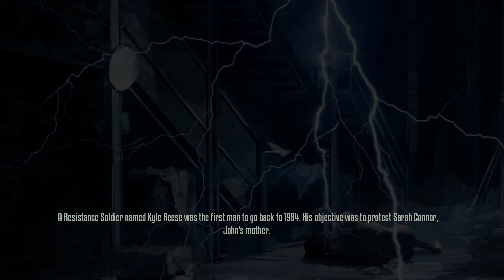Terminator Resistance Gameplay Walkthrough Day 6 - Ending on PC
Terminator: Resistance is set in a post-apocalyptic  and  Los Angeles. Players take on the role of Jacob Rivers, a soldier from the Resistance led by John Connor against Skynet's robotic killing machines. The game features multiple possible endings.

In November , a free update included a new game mode called Infiltrator mode, allowing players to play as a T- infiltrator as it clears scavenger, resistance and Tech-Com patrols and hold-outs to locate an officer of the Resistance known as Daniel Ramirez.

Note: This is not a GOOD Ending maybe we need to play again to save Jennifer, Patrick, Ryan & Erin in the next one. I will try to do that again to get a good ending

PC Specs:

CPU: Intel i9 9900K
CPU Cooler: Lian Li Galahad AIO 360
RAM: G.Skill Trident Z RGB Royal 32 GB DDR4
GPU: Asus RTX 3090 OC
MB: Asus Maximus XI Hero
Monitor: Asus ROG Swift PG279Q IPS
PSU: Corsair RM1000X
Case: Lian Li PC O11 Dynamic Mid Tower
KB: Corsair K70 Lux RGB (Cherry MX Silent Switches)
Mouse: Razer Lancehead Wireless/Wired
Mouse Pad: Corsair MM300 Extended Edition

Streaming PC:
ASUS ROG Strix G15 Laptop
CPU: Intel Core i7 10750H (10th generation CPU)
GPU : Nvidia 1050Ti
SSD : 512 GB

Capture Card : Avermedia Live Gamer Ultra GC553 & Elgato 4k60 Pro

* Consoles *
PS5